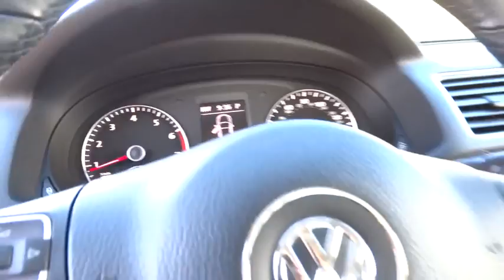2014 VOLKSWAGEN PASSAT Reno, Carson City, Northern Nevada, Roseville, Sparks, NV EC037233P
2014 VOLKSWAGEN PASSAT

FUEL EFFICIENT 34 MPG Hwy/24 MPG City!, PRICED TO MOVE $500 below Kelley Blue Book! CARFAX 1-Owner, Excellent Condition, LOW MILES - 28,299! Sunroof, Heated Seats, Multi-CD Changer, Onboard Communications System, iPod/MP3 Input CLICK NOW!br /br /KEY FEATURES INCLUDEbr /Sunroof, Heated Driver Seat, Back-Up Camera, Satellite Radio, iPod/MP3 Input, Multi-CD Changer, Onboard Communications System, Aluminum Wheels, Heated Seats MP3 Player, Keyless Entry, Child Safety Locks, Steering Wheel Controls, Heated Mirrors. Volkswagen SE w/Sunroof with Black exterior and Titan Black interior features a 4 Cylinder Engine with 170 HP at 6200 RPM*. Non-Smoker vehicle. br /br /EXPERTS REPORTbr /Spaciousness is the operative word when describing the Passat's cabin. In back, the Passat verges on full-size sedan dimensions, as even good-sized adults will have room to stretch out their legs. -Edmunds.com. Great Gas Mileage: 34 MPG Hwy. br /br /EXCELLENT VALUEbr /This Passat is priced $500 below Kelley Blue Book. Approx. Original Base Sticker Price: $26,700*. br /br /OUR OFFERINGSbr /Lithia Volkswagen of Reno sells new and used cars, trucks and SUVs near Sparks and Carson City, Nevada. We offer financing options and incentives for all Nevada Volkswagen customers. Conveniently accessible from I-580, our sales department is open seven days a week to serve you. Just a few miles south of I-80 and downtown Sparks, we are located at 7063 South Virginia Street in Reno. Price contains all applicable dealer incentives and non-limited factory rebates. You may qualify for additional rebates; see dealer for details. br / Some of our Pre-Owned vehicles may be subject to unrepaired safety recalls. Check for a vehicle's unrepaired recalls by VIN